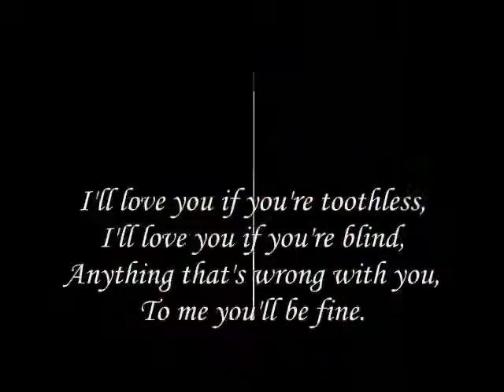you'll be fine ,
do.
do so
Money is an excellent servant, but the host
very bad.